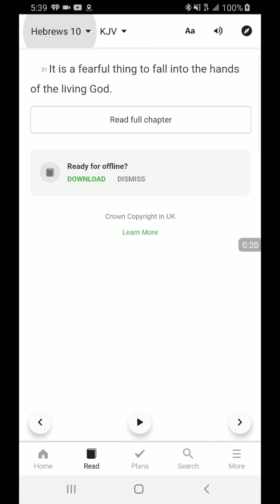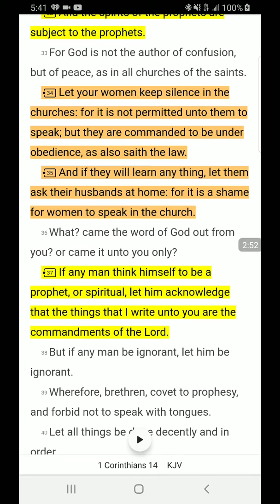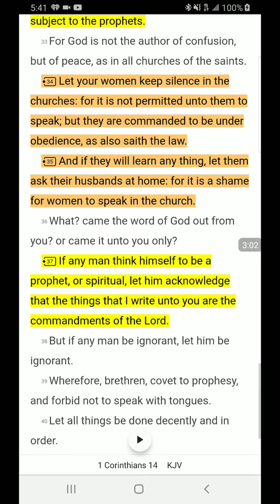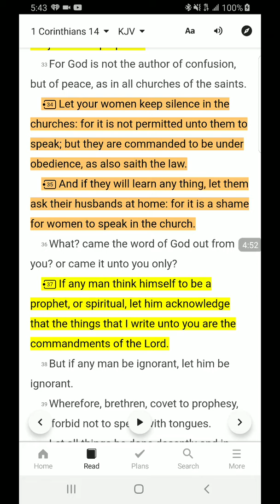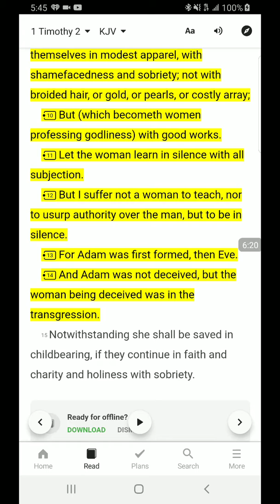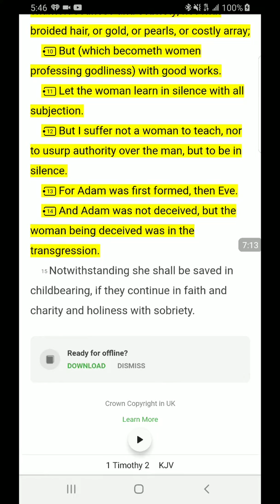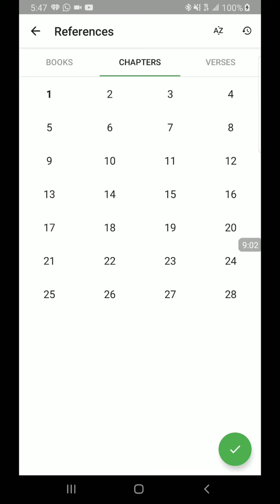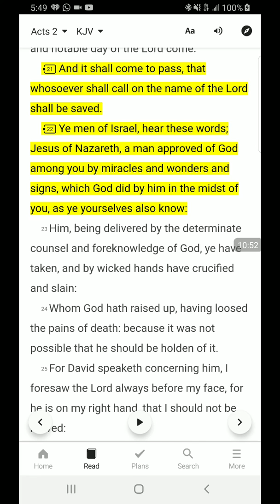Unto you, O men, I call; and my voice is to the sons of man